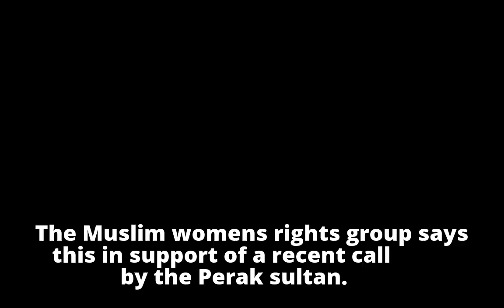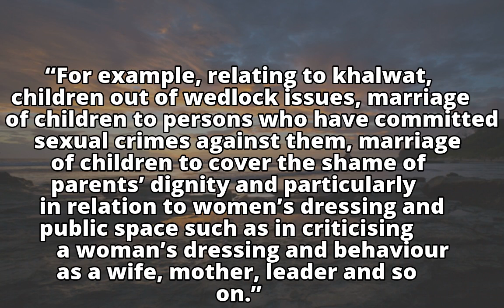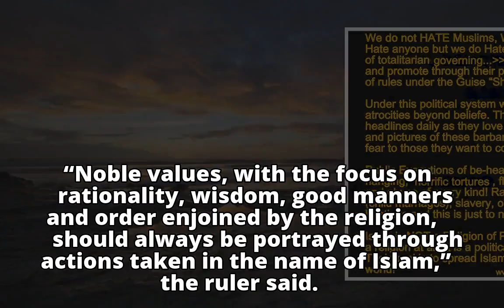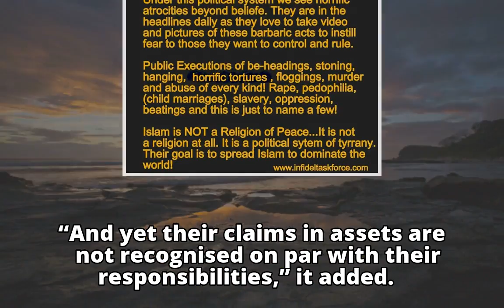Stop ‘name-and-shame’ to instil Islamic morality, says SIS